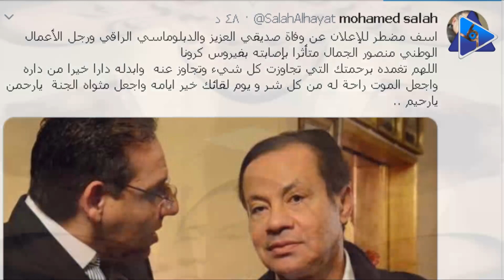تفاصيل وفاة منصور الجمال زوج ليلى علوي بفيروس كورونا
أكدت مصادر مطلعة اليوم الاثنين، أن رجل الأعمال منصور الجمال، رئيس مجلس إدارة شركة "نيو جيزة" للتنمية العقارية قد توفي إثر تدهور حالته الصحية خلال الأيام الماضية، وبعد صراع مع المرض.
ووفقًا لما تناقلته الصحف ووسائل الإعلام، فإن الحالة الصحية لمنصور الجمال، تدهورت خلال الأيام الماضية، بعد أن شعر بأعراض أنفلونزا، وعند إجراء الكشف الطبى، والتحاليل المعملية، ثبت إصابته بالتهاب رئوى حاد، وتم وضعه على جهاز التنفس الصناعى، نظرًا لتعرضه لـ"نزلة شعبية حادة".
وكانت المفاجأة التي نشرها عدد من رواد مواقع التواصل بشأن وفاة رجل الأعمال منصور الجمال مؤكدين أنه توفي إثر إصابته بفيروس كورونا